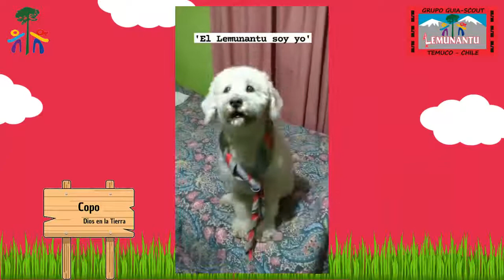GGS Lemunantu 50 años - El Lemunantu Soy Yo!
Viejos Lobos, ex Miembros, Beneficiarios, Dirigentes y Guiadoras se unen por una causa, nuestros queridos 50 años de la Luz del Bosque!